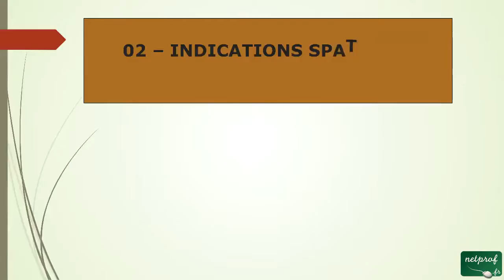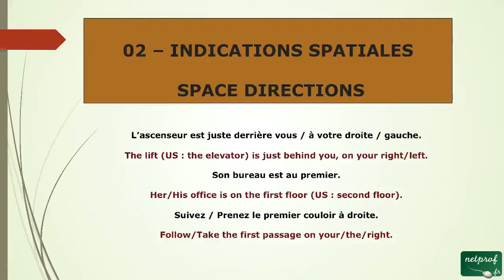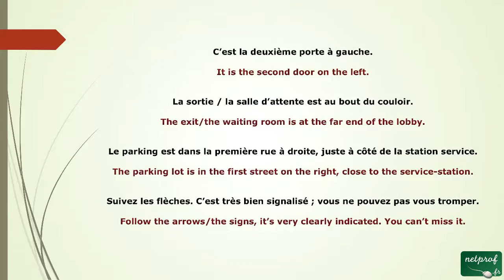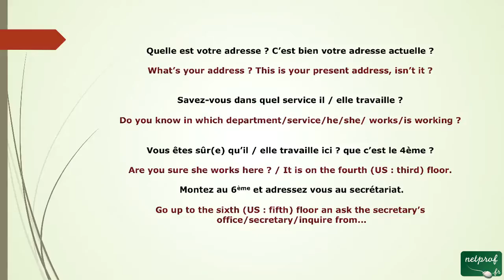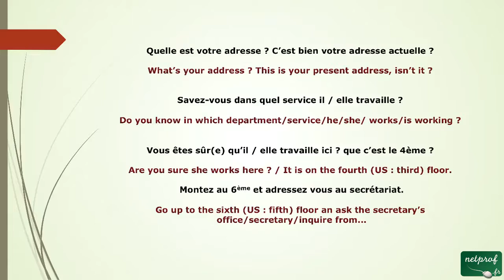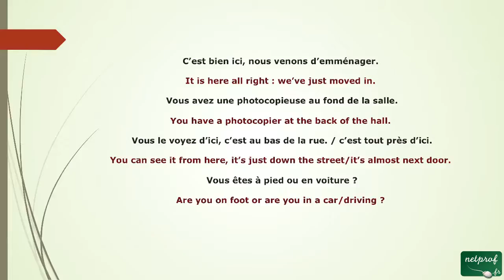5 - Quelques Autres Indications spatiales